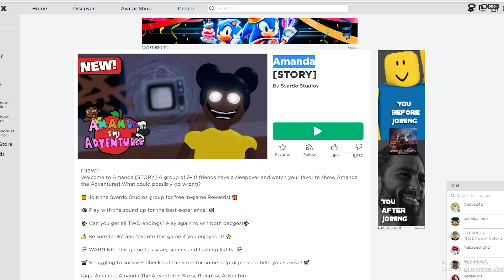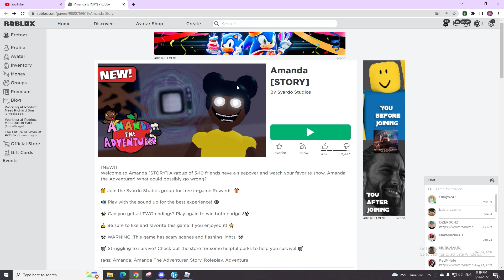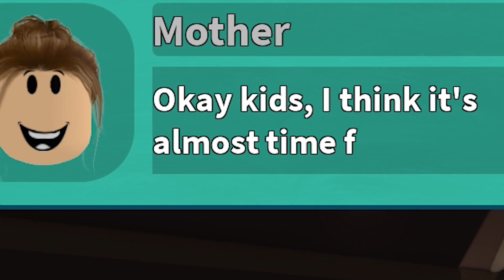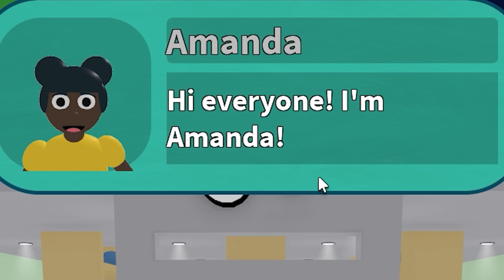เมื่อ?? ฟรีโตสกับหวานหลุดเข้าไปในโลกนิทาน l Roblox